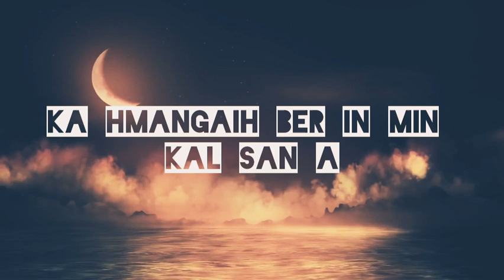Hmangaihna- Dave Califa || Official lyrics video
lets spread da good vibe!!

Credit: 9 stars event management
recording, mixing, master: yugi_beats
Director and editor : Ayush_kunwar

Beats Credit:
music produced by Baby_Got_Beatz (save yourself)

lyric video: sa.al.th